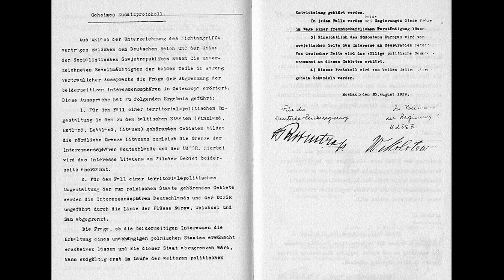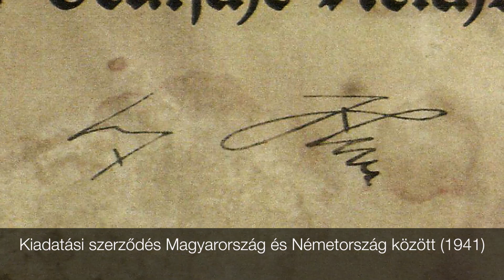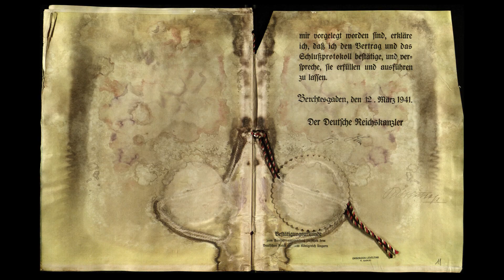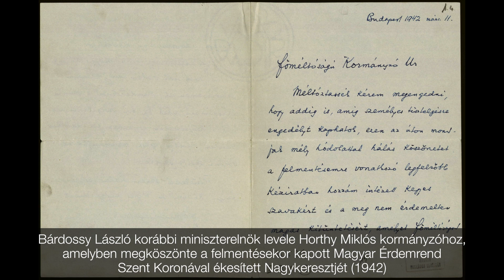A második világháború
Nyomot Hagytak | Évszázadok - Személyiségek - Aláírások című tárlatunk 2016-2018 között volt megtekinthető intézményünk Bécsi kapu téri épületében. A kiállítás egyedülálló gyűjteményünk eredeti irataival mutatta be az aláírás hitelesítő szerepét, valamint azokat a kiemelkedő eseményeket és személyiségeket, amelyek, és akik jelentős hatással voltak az ország történelmére, kultúrájára és fejlődésére a 14. század közepétől egészen a 20. század végéig.